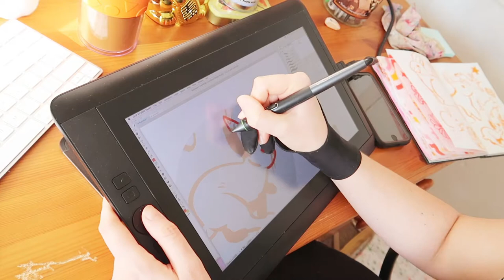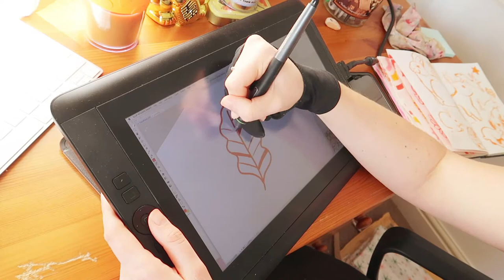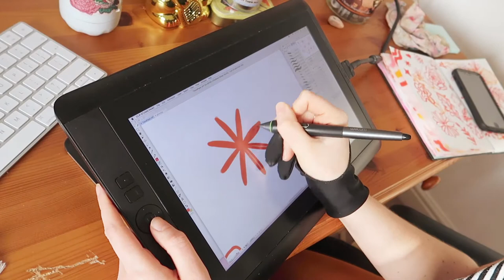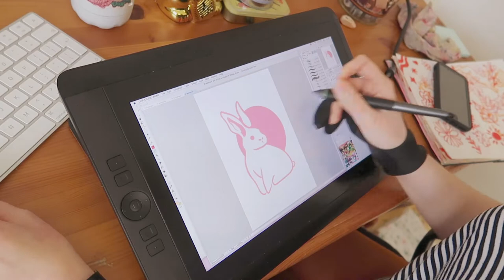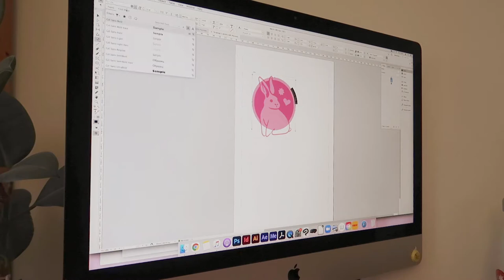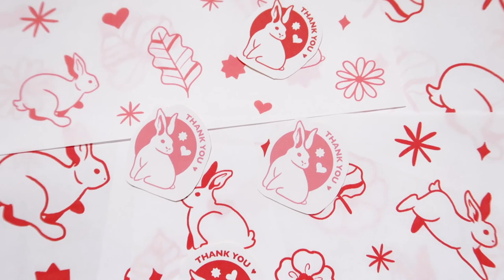✨How I Made My Own Custom Tissue Paper at Home 🌸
So I was jealous of everyone getting their custom tissue paper done by No Issue but I'm too cheap to buy some myself 😤 so I just made some at home! Here's how I did it!✨✨

💕 Etsy Shop 💕